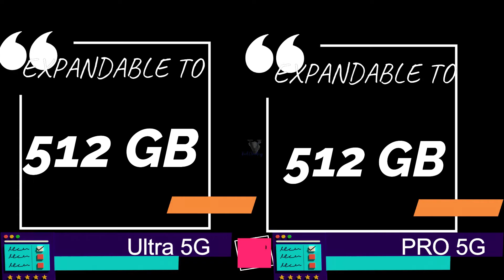MI 11 PRO VS GALAXY NOTE 20 ULTRA